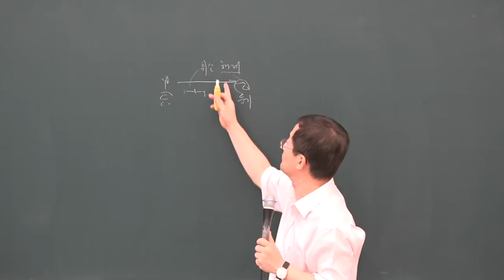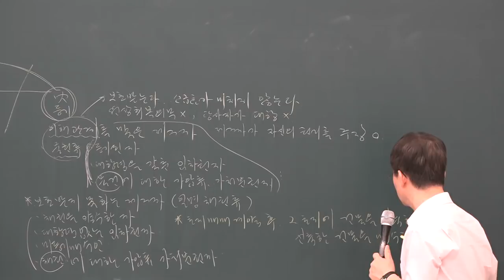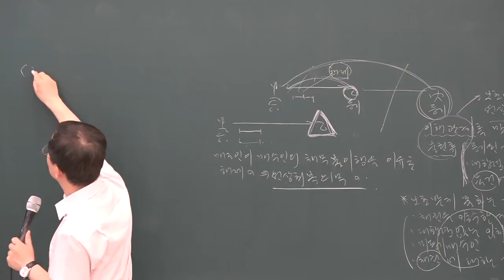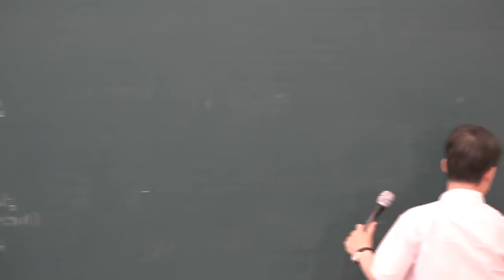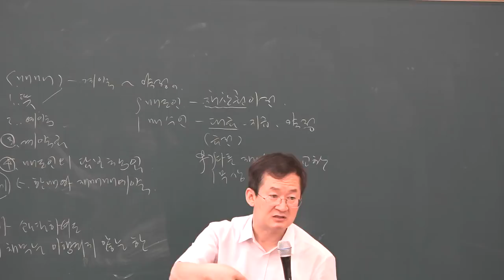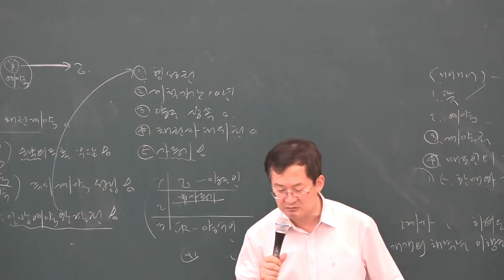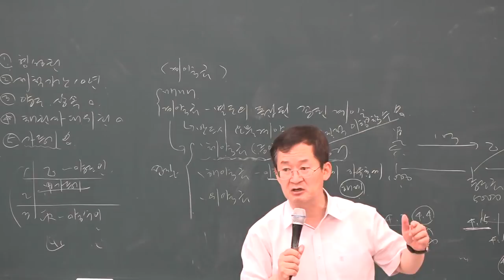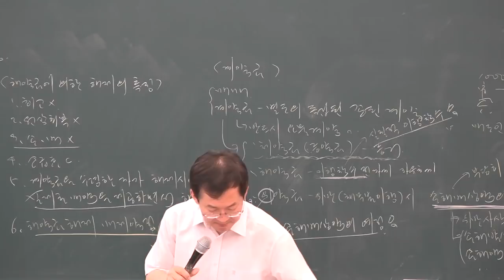[공전무] 2019년 공인중개사 민법 및 민사특별법 심화이론 6-27